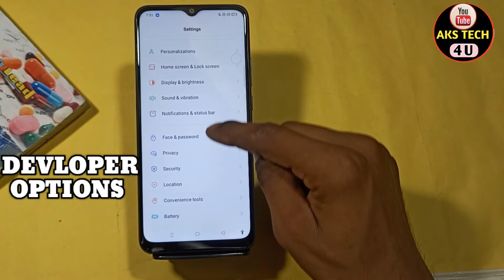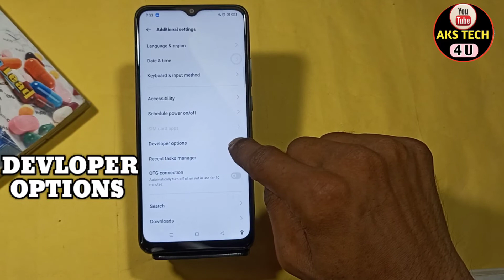How To Enable Devloper options in Oppo A17 | Oppo A17 में Devloper options on कैसे करें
Hello Friends
How To Enable Devloper options in Oppo A17 | Oppo A17 Devloper options कैसे

AksTech4u , How to enable Devloper option in Oppo A17 , How to enable Devloper options in Oppo A17 , Devloper options in Oppo A17 ,
Devloper option Oppo A17 ,Oppo A17 Devloper options ,Oppo A17 mai Devloper options kaise karein,
Oppo A17 night mode kaise karein,Oppo A17 reading mode, Devloper options Oppo A17 ,
Oppo A17 Devloper options, how to enable Devloper options in Android, Devloper options ,how to,enable, Oppo A17 devloper options,